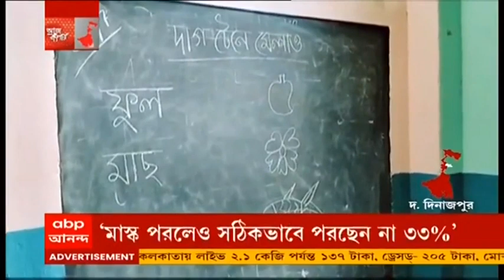চিকিৎসায় গাফিলতি, অভিযুক্ত নার্সদের বয়স্কদের হোমে মধ্যাহ্নভোজের ‘সাজা’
চিকিৎসায় গাফিলতি, বেনজির ‘সাজা’ স্বাস্থ্য কমিশনের। জরিমানা নয়, বয়স্কদের হোমে মধ্যাহ্নভোজের ‘সাজা’। বেলভিউ নার্সিংহোমকে নির্দেশ রাজ্য স্বাস্থ্য কমিশনের। নার্সদের বিরুদ্ধে করোনা রোগিণীর চিকিৎসায় গাফিলতির অভিযোগ। ‘মধ্যাহ্নভোজে থাকতে হবে অভিযুক্ত নার্স, রোগিণীর পরিবারকে’। বেলভিউ নার্সিংহোমকে নির্দেশ রাজ্য স্বাস্থ্য কমিশনের। ‘কোভিড আবহে রোগীর চাপে ত্রুটি হয়েছে। স্বাস্থ্য কমিশনের নির্দেশ মেনে মধ্যাহ্নভোজের ব্যবস্থা।’ স্বাস্থ্য কমিশনের নির্দেশ নিয়ে প্রতিক্রিয়া বেলভিউ নার্সিংহোমের।